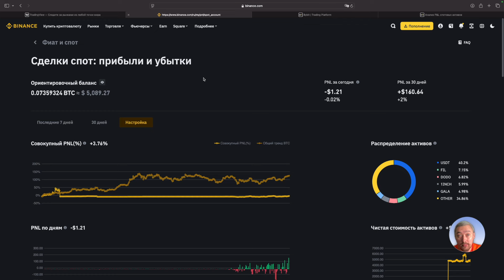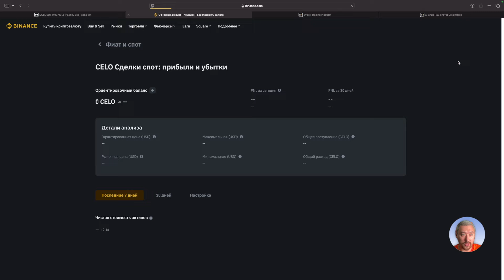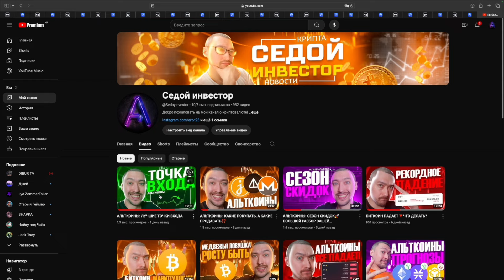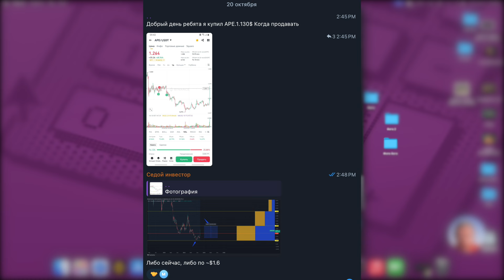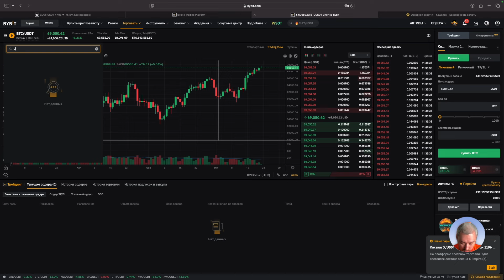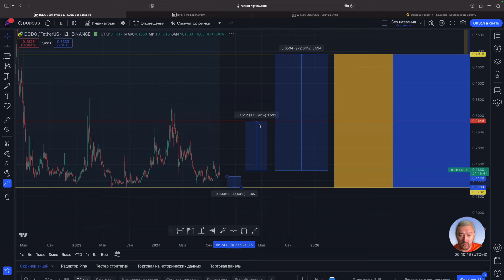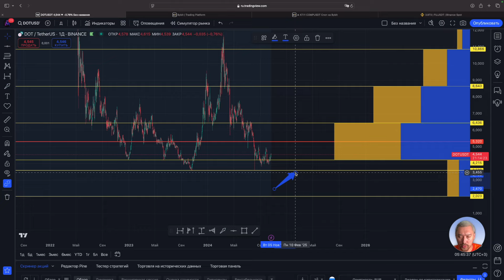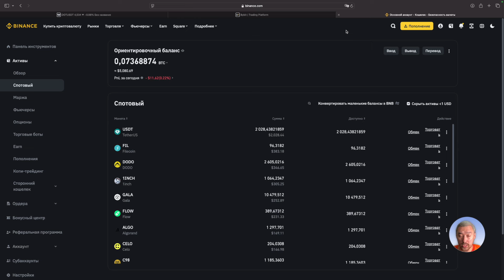АЛЬТКОИНЫ НА ИКСЫ🚀РАЗБОР ПОЛЕТОВ: DODO, FIL, DOT и...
Тайм-Коды:
00:00 - Начало
06:52 - REEF
08:20 - HIPPO
09:08 - APE
10 :16 - COMP
12:28 - ELON
12:56 - LDO
13:26 - DODO
14:09 - FIL
15:58 - ICP
16:54 - DOT